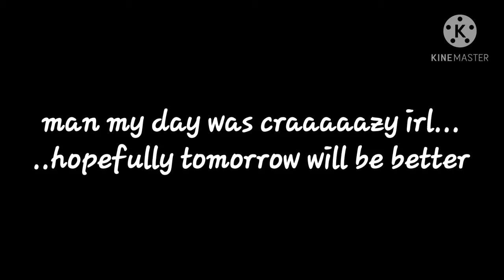My day was craaaazy irl